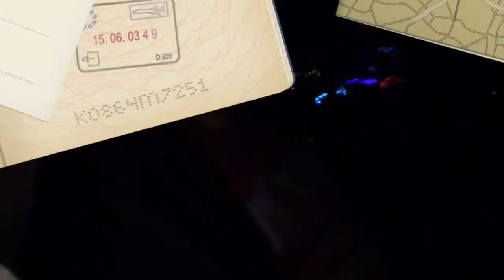Fallidays 26 - Car Problems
In which Deanna explains why she's driving her mom's car, records some of the "county bumpkin" roads, and helps (read: watches) her dad jump-start the Geo.